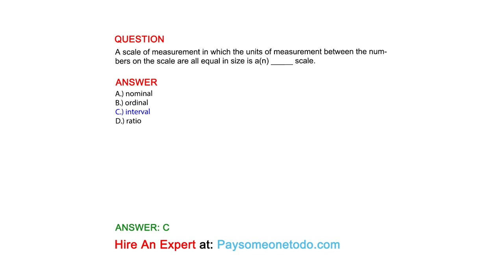A scale of measurement in which the units of measurement between the numbers on ...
QUESTION
A scale of measurement in which the units of measurement between the numbers on the scale are all equal in size is a(n) _____ scale.

ANSWER
A.) nominal
B.) ordinal
C.) interval
D.) ratio